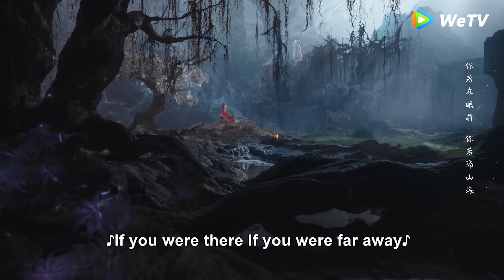He went out of his body to help the female lead fight monsters and secretly kissed her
QGJC AncientLovePoetry xukai chinesedramaengsub 千古玦尘 周冬雨#许凯